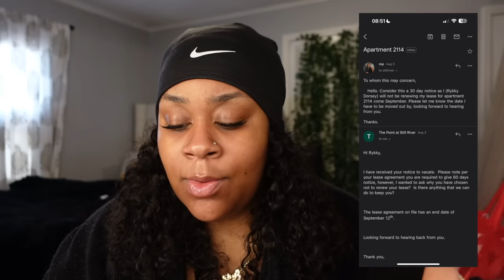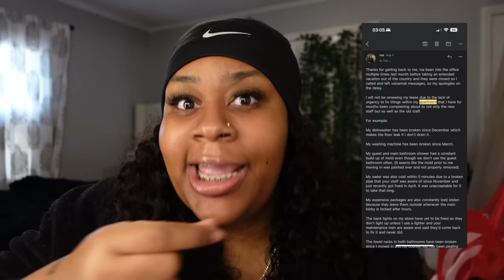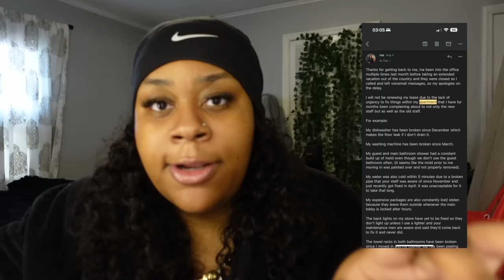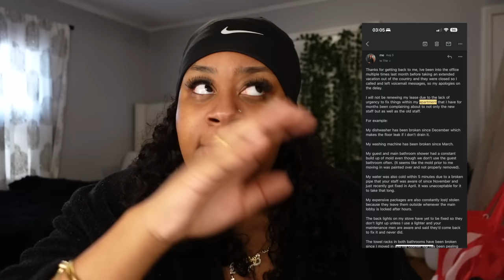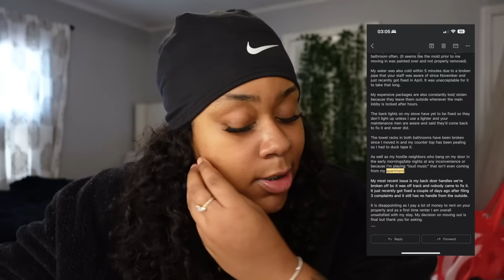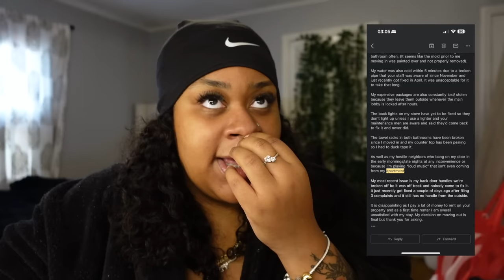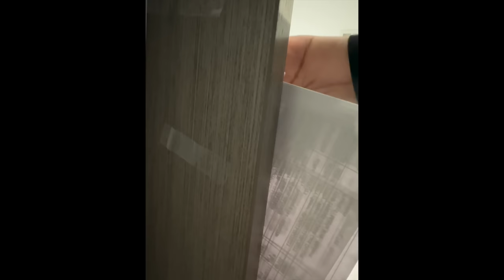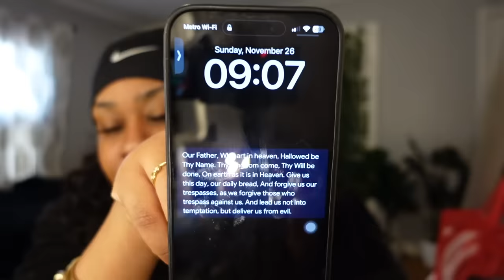STORYTIME: MY FIRST APARTMENT HORROR STORY!!! *I moved back home after paying $36,000...* |RYKKY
New apartment registry/ Amazon store front: shit I want - Amazon Custom Gift List

Q&A
Age:19 (21 on the weekends)
What I use to film: Sony ZV-1
What I use to edit: Imovie